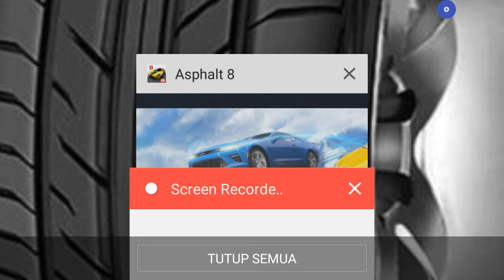OverDrive Asphalt 8 Airbone Nevada Nikki Bella's Car Rimac Concept One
Nikki Bella She Driver Asphalt 8